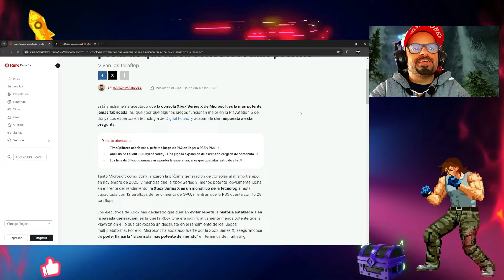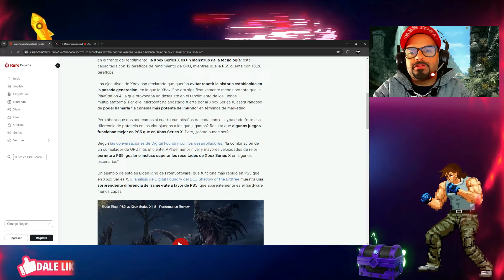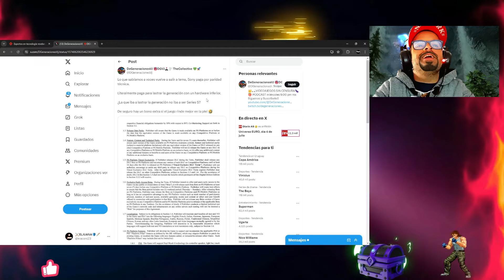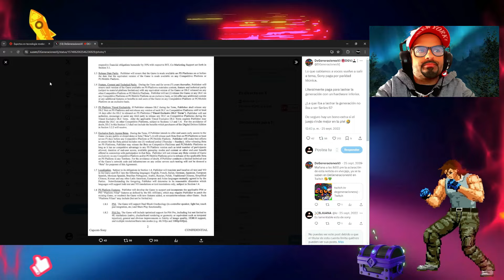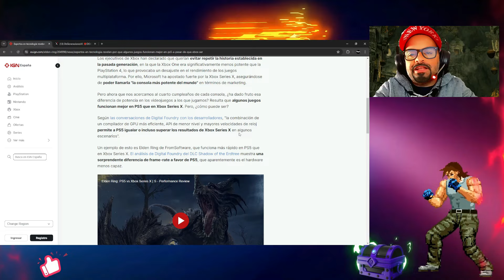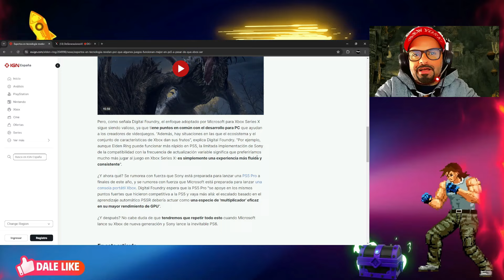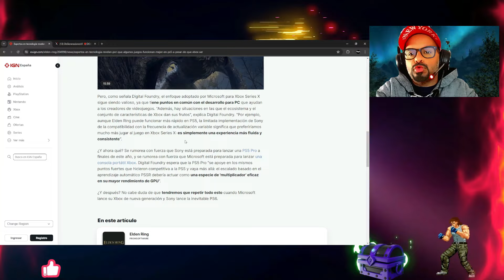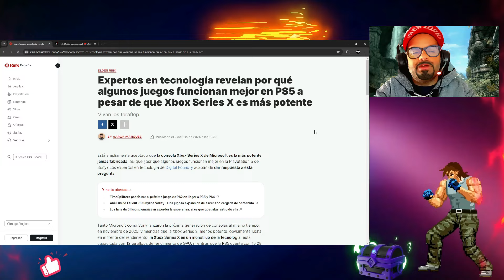EN PS5 SE VEN MEJOR LOS JUEGOS QUE EN XBOX SERIES X ( SEGUN DIGITAL FOUNDRY )